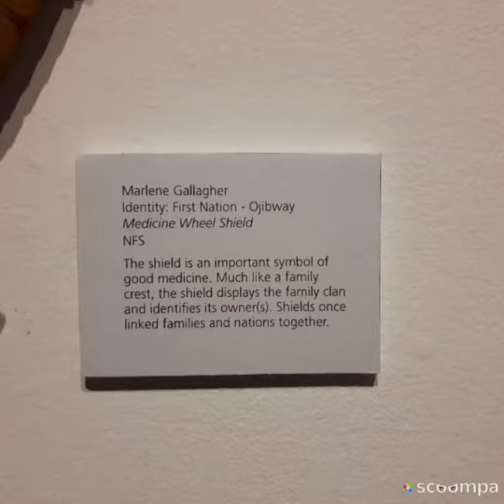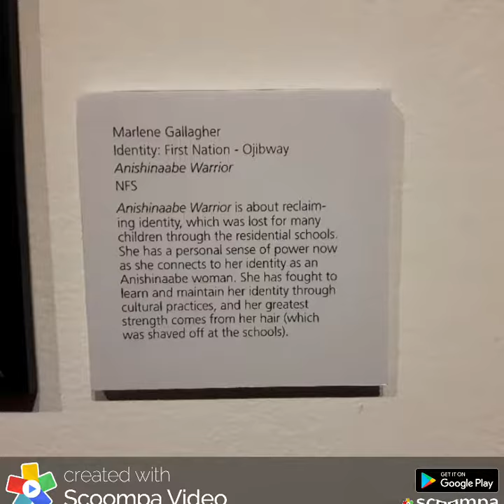Sherry's favorite photos 2018